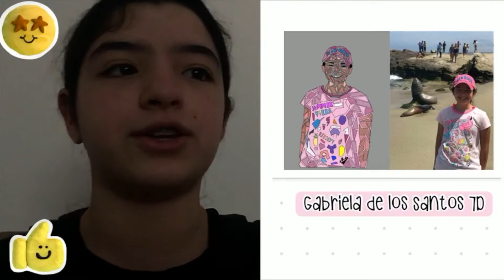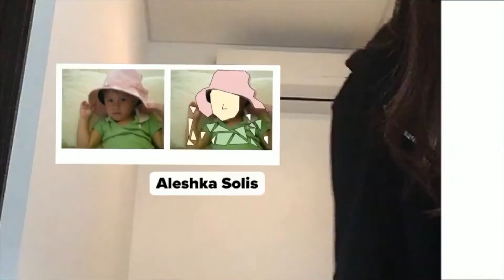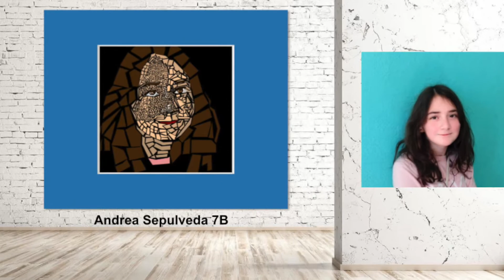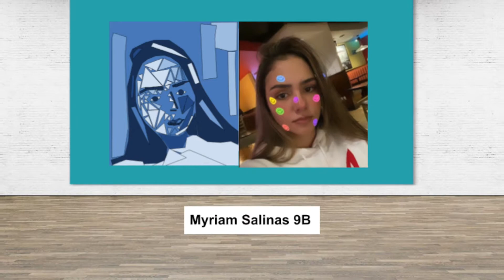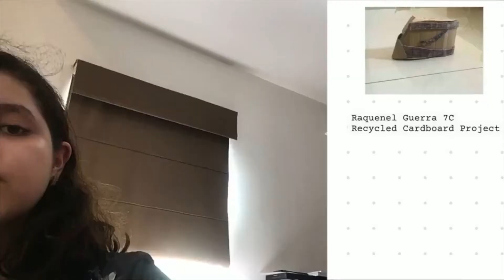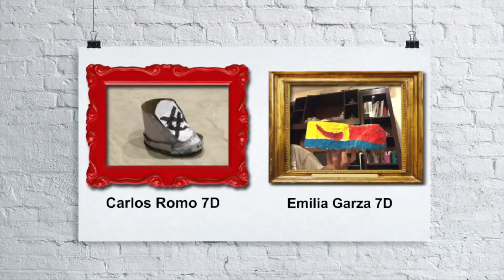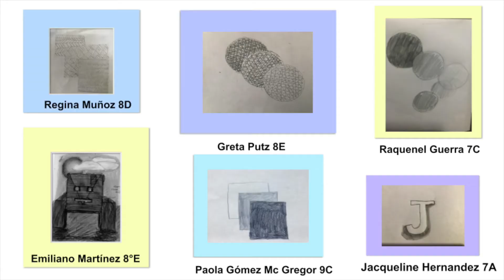7TH ART SHOW 2021/ GOOGLE DRAWINGS GEOMETRIC SELF PORTRAIT / RECYCLED CARDBOARD SHOES.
GOOGLE DRAWINGS GEOMETRIC SELF PORTRAIT / RECYCLED CARDBOARD SHOES.

MS. SANDRA FERNÁNDEZ ART CLASS @COLEGIO EUROAMERICANO DE MONTERREY SUR PRIMERO DE SECUNDARIA  CLASE DE ARTE VIA ZOOM MEETING.
SEVENTH GRADE ART CLASS VIRTUAL ART SHOW. DLP ART CLASS